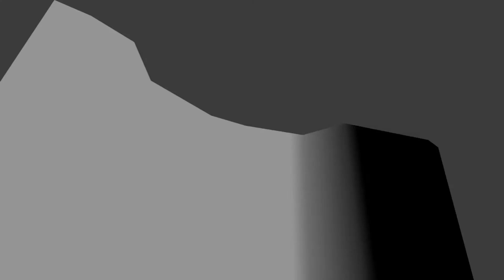Ann Marie Last: Training week after Winning RIBBF OVERALL NATIONAL CHAMPIONSHIPS 2013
Ann Marie 2013
Full body workout week after winning 2013 RIBBF Overall Toned Figure Class